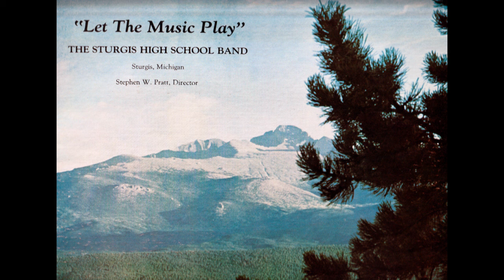Return of the Jedi - SHS Symphony Band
Title: Return of the Jedi
Composer: Williams
Ensemble: Sturgis High School Symphony Band (Sturgis, Michigan)
Conductor: Stephen W. Pratt
Album: Let the Music Play
Track: 05
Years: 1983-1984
Digitized: November 2020
Publisher: Marc Records (PC-23746)

For the occasional flubs of individual players, poor intonation, and precision lapses of the full ensemble that in a recording session would have been corrected, no apology is offered. This recording is for those who have a close interest in the Sturgis, Michigan band program and to whom in later years it will serve as a memento.